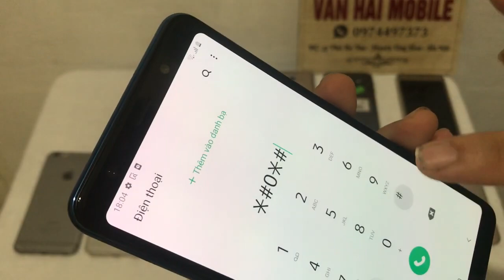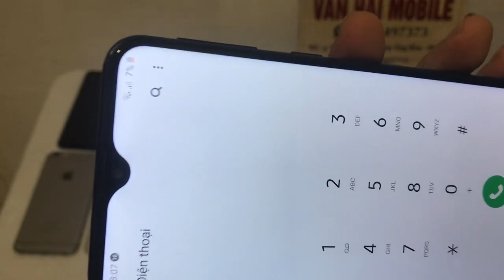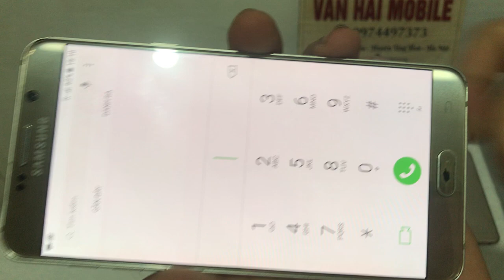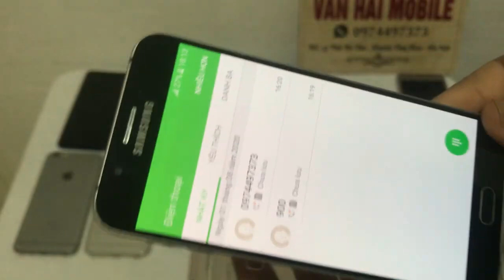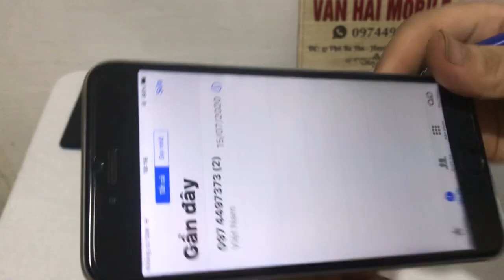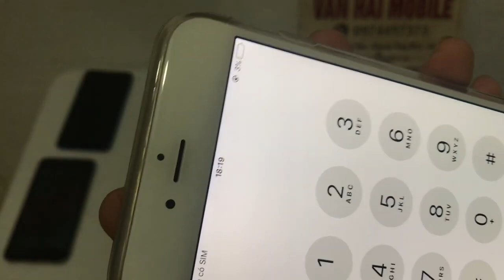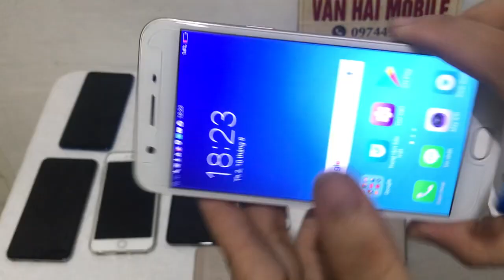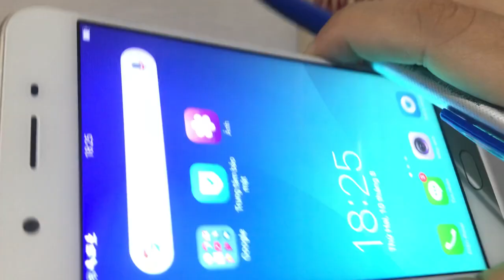Điện thoại giá rẻ ngày 10 08 2020,ihone,oppo,samsung máy tầm trung lh 0974497373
_Gọi điện trực tiếp cho mình  .Xin LH :   Zalo 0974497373 và lh 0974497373
 Facebook :Hải Mobile Ba thá
_© Bản quyền Kênh thuộc về VĂN HẢI MOBI
_Trong video có gì nói sai,nhầm lẫn mong các bạn cho ý kiến,và đóng góp
_Xin các bạn cho ý kiến và đóng góp nhé.
_Mong các bạn ủng hộ em nha. ?